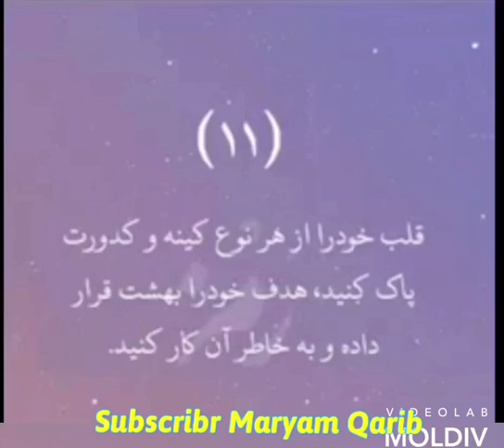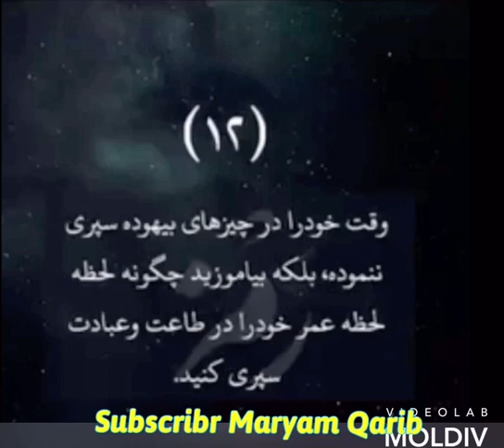چگونه خود را آماده رمضان مبارک سازیم maryam qarib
رمضان میاید اما قبل از آن باید همیشه آماده باشیم برای رمضان
افعالی که در رمضان انجام میدهیم باید همیشه انجام دهیم